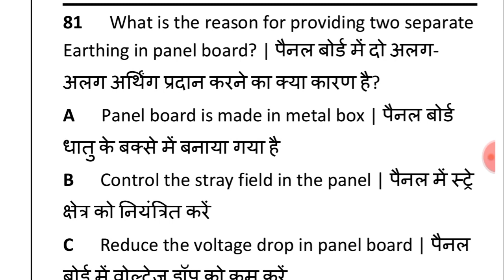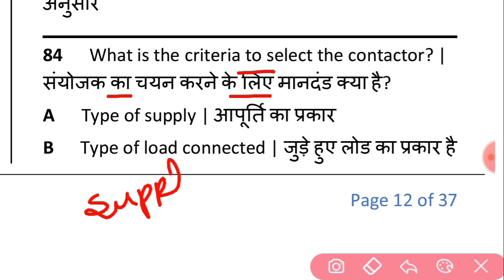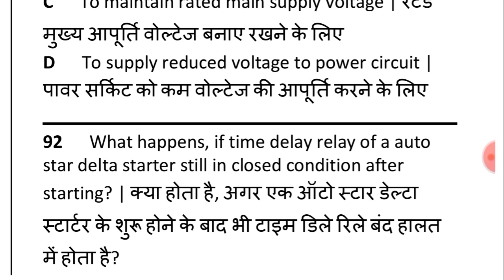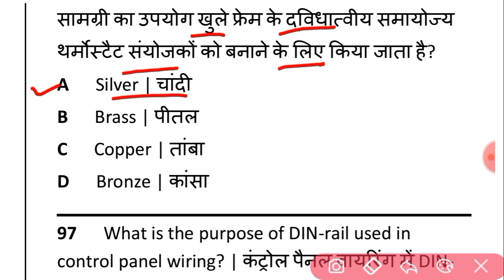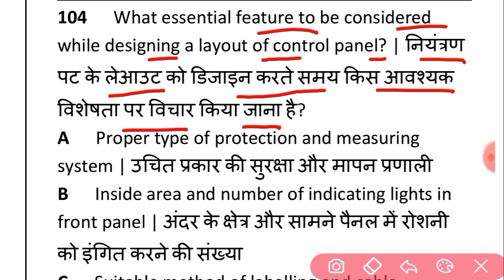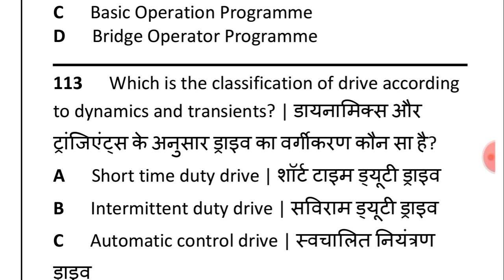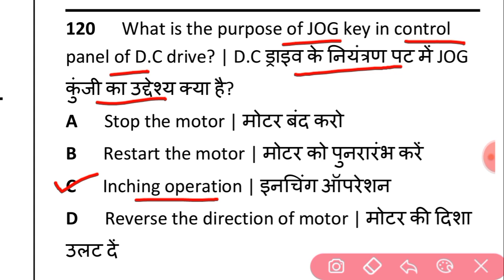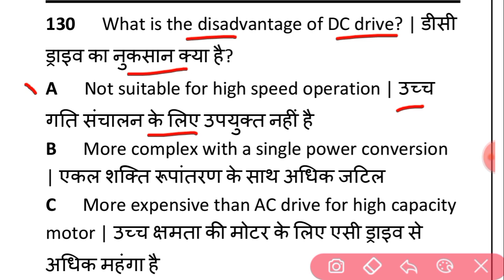CITS Entrance Exam Electrician most Important questions | Class-30 | CITS Entrance Exam 2023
Hello,

related tags-
citspreviousyearquestionelectrician
cits electrician question
electrician cits syllabus 2023
cits previous year question paper electrician
cits electrician question paper
cits electrician entrance exam previous year question papers
cits electrician mock test
electrician question paper in hindi
electrician theory